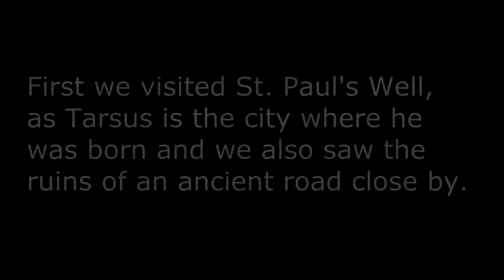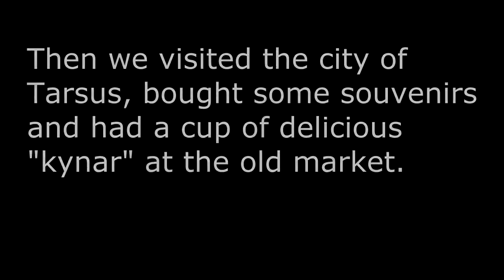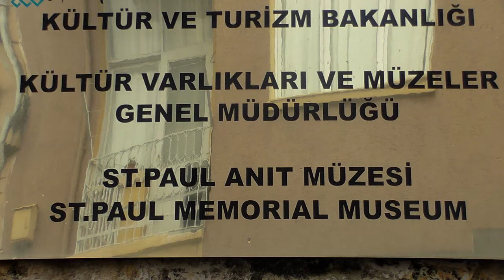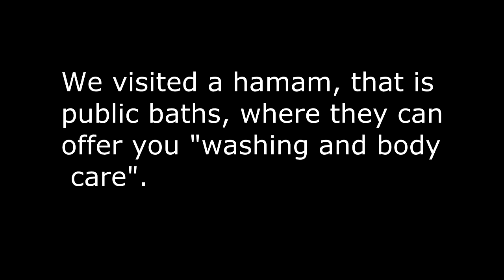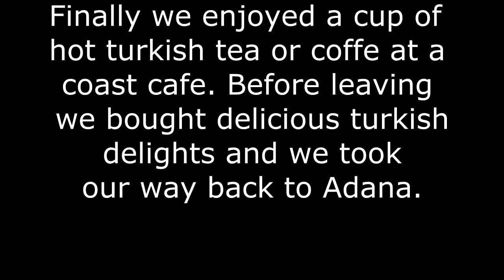Turkey:2nd Day of YoUtopia inTarsus-Mersin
This is a video of the 2nd day of our Comenius visit in Adana, Turkey. After going up to Mount Toros, we visited Tarsus and Mersin.   This is in the frameworks of the sutopic "The Generation Gap " that we studied for the visit in Turkey from 16 to 20 of February, 2015 as part of our Comenius Project "YoUtopia: Towards Participative Citizenship".